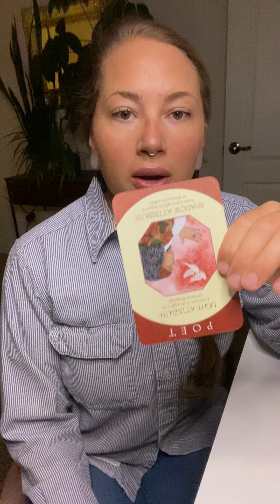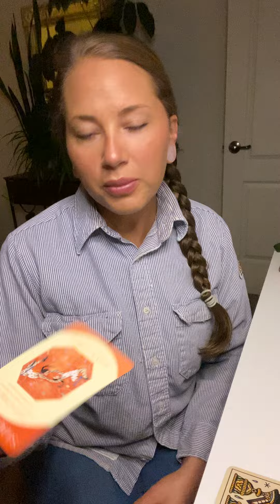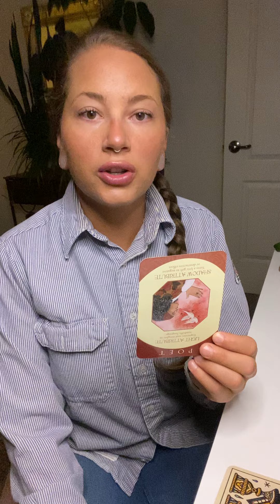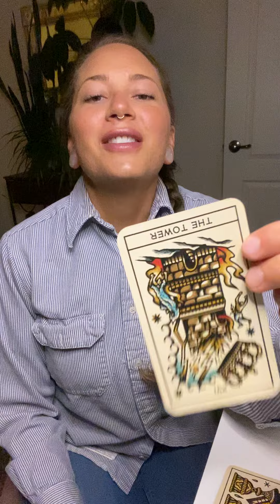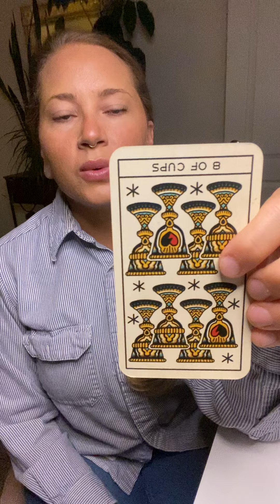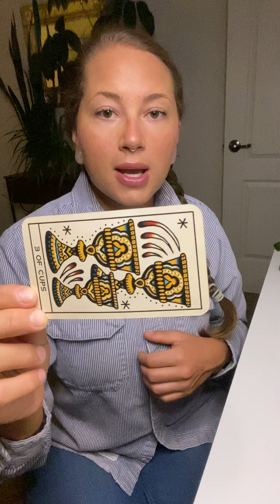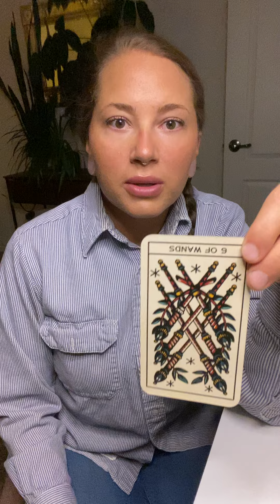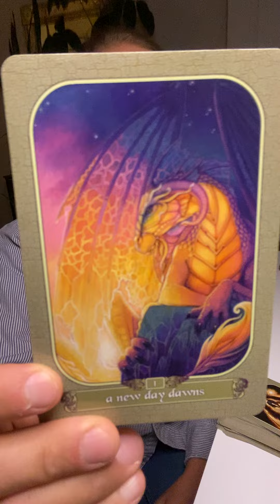You say: “this is where it ends “